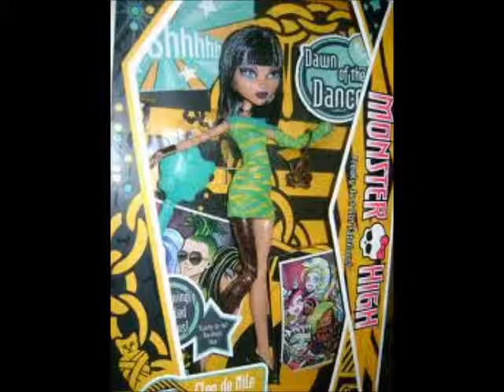Lagoona,Ghoulia,and Cleo - A billion hits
Song is by Ross Lynch! These people are from Monster High!